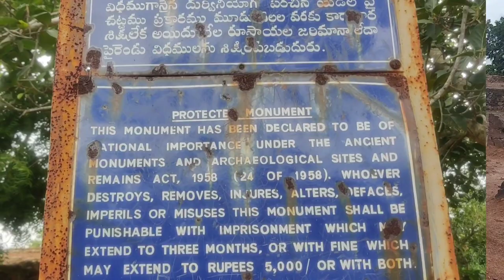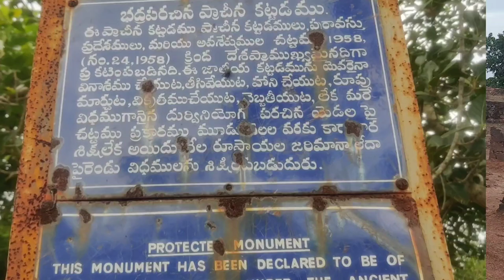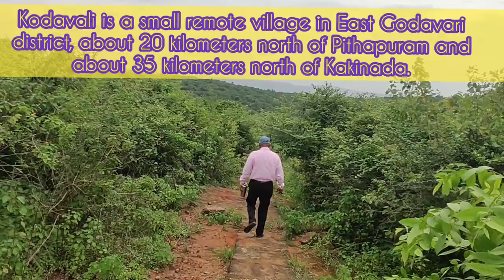Kodavali Buddhist Site belongs to 2nd century ,stupa and a vihara complex,Andhra Pradesh, India.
Kodavali is a small remote village in East Godavari district, about 20 kilometers north of Pithapuram and about 35 kilometers north of Kakinada. On a hill there is the Kodavali archaeological site that is predominantly Buddhist.
Kodavali is one among many Buddhist sites along the rivers and coastal parts of Andhra Pradesh region. These were competing schools of Buddhism that emerged in the centuries after Asoka's violent conquest of Kalinga in Odisha and northeast Andhra region.
There is a a major stupa and a vihara complex in Kodavali.
The Kodavali site is notable for its four ancient wells near the stupa and vihara. On the upper walls of one of these wells is a Brahmi inscription that states Chandasati – a Hindu king – gave gifts to the Buddhist monastery and constructed water wells for the monks. Chandasati's gift is dated to the late 2nd century. Other than helping epigraphical studies and evolution of Brahmi script in India, this inscription helps establish that the Kodavali site was built before or in the 2nd century CE.